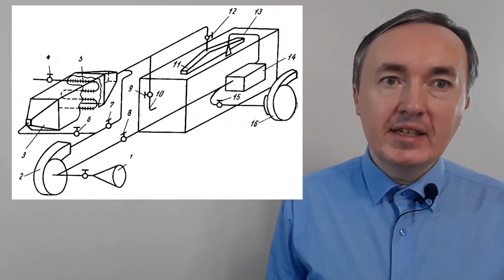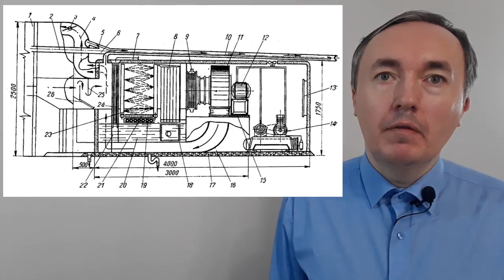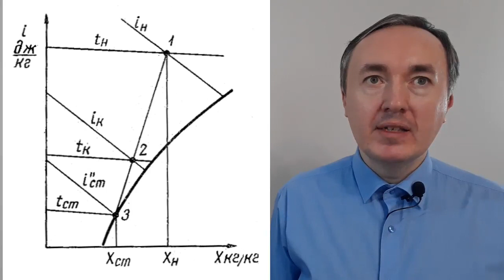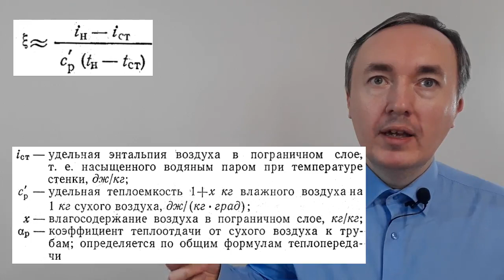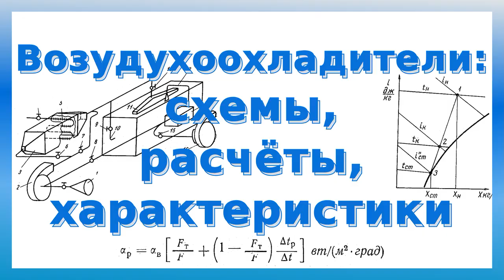Воздухоохладители: устройство, принцип действия, расчёт, технические характеристики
В охлаждающие устройства и холодильные камеры подается воздух, забираемый с улицы.

В зимнее время года холодный воздух смешивают с теплым воздухом цеха перед подачей его охлаждающие шкафы и получают воздух нужной температуры. Поэтому зимой фабрики выпускают максимальное количество продукции.

Летом наружный воздух имеет высокую температуру и плохо охлаждает изделия. Время охлаждения удлиняется, 7в результате чего снижается производительность фабрик. Это является существенным недостатком охлаждающих устройств и холодильных камер на всех кондитерских фабриках.

Искусственно воздух охлаждают в воздухоохладителях. Они, бывают сухие и мокрые. В сухих воздухоохладителях охлаждаемый воздух соприкасается с гладкими или ребристыми трубами, по которым циркулирует рассол из холодильной установки. В мокрых воздухоохладителях воздух соприкасается с холодной водой.

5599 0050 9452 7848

Уже сейчас на Boosty.
Технологический и кинематической расчёт холодильных камер для шоколада, конфет и мармелада